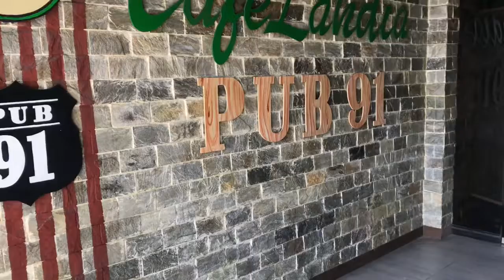35 DAYS TO GO SAN PABLEÑOS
Nalalapit na po mga Inday ang LiVe concert ng silent santuary...

Music title Merry chirstmas Darling